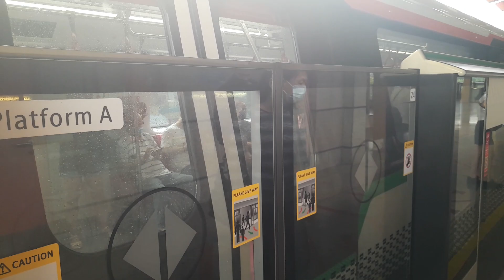[BACK FROM REPAIR] SMRT ALSTOM Movia R151 825/826 arriving Lakeside MRT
[BACK FROM REPAIR] SMRT ALSTOM Movia R151 825/826 arriving Lakeside MRT. Filmed on 4gh June 2023. R151 825/826 was seen back on Service as T348 on 8th June 2023 and it seems the gangway and suspension issues are solved already. But for now, the trains will stick to am and pm peak for 1 round trip only.